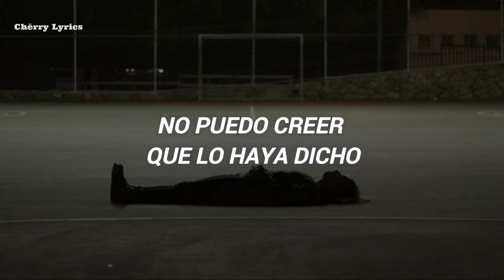"In the back of my mind, you died"//D4vd - Romantic Homicide [ Traducida al Español ]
Lyrics :

I'm scared
I don't mean to be complacent with the decisions you made
But why?
Mm
In the back of my mind
You died
And I'm sick of waiting patiently for someone that won't even arrive
Whoa
And I didn't even even regret it